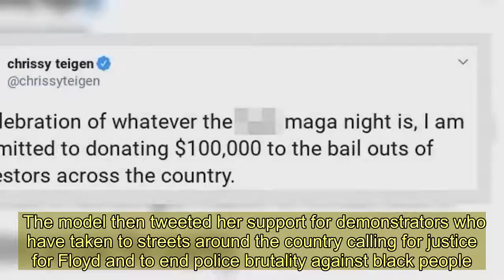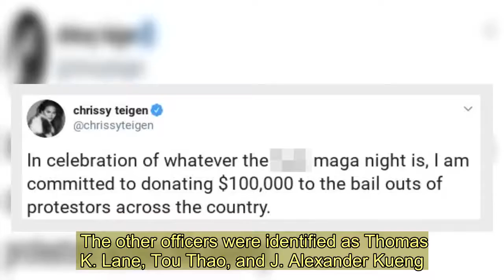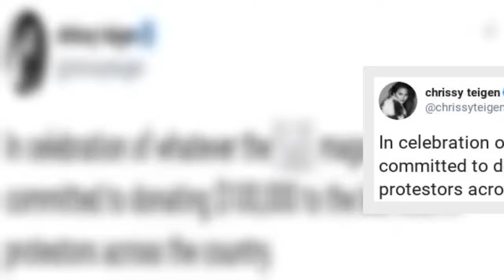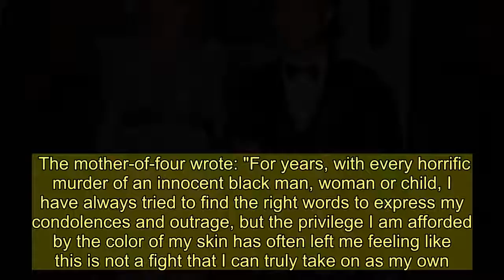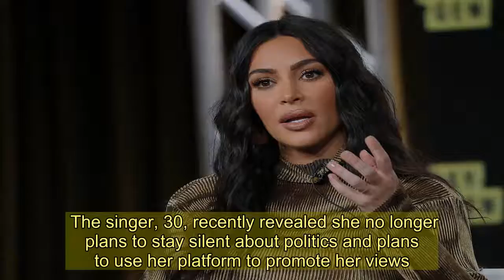Chrissy Teigen donates $200K to free protestors of George Floyd's death